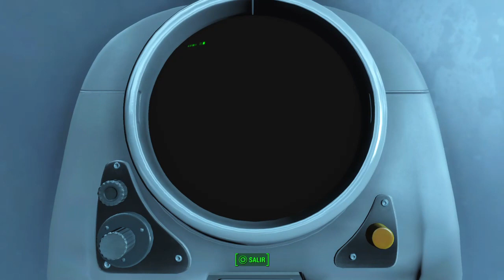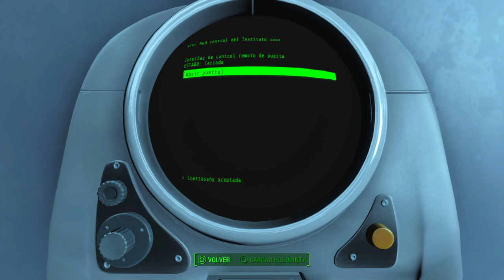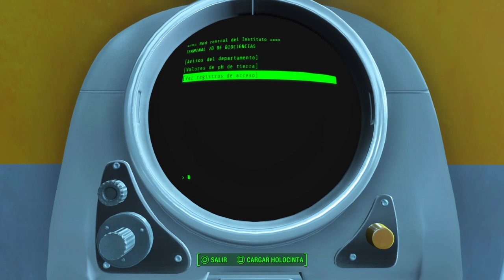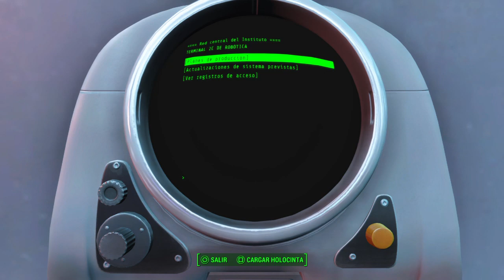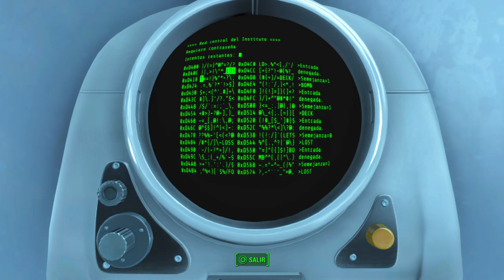4 malitos en el yermo 🥃☢️💥🍇 (Fallout 4) Capítulo 1 / Con mods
Explorando el yermo junto a mi pandilla chatarrera.